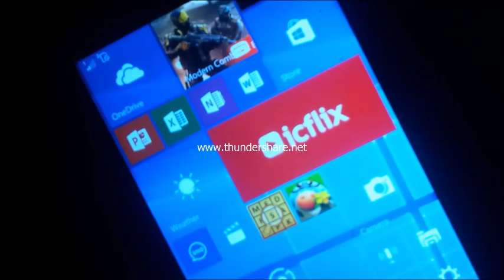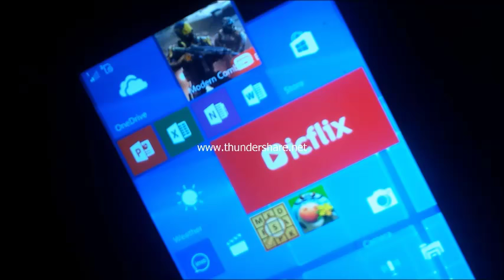WINDOWS PHONE PHONE BEST REVIEW IN HINDI